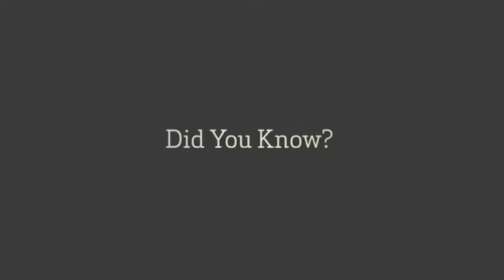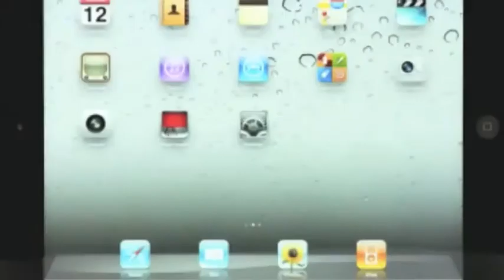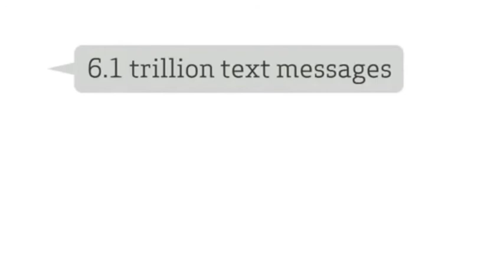Did You Known 2012 - Social Media Revolution 2012 DEUTSCH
Das bekannteste Video zum Thema "Social Media" jetzt auch mit deutscher Übersetzung vom Institut Michael Ehlers.